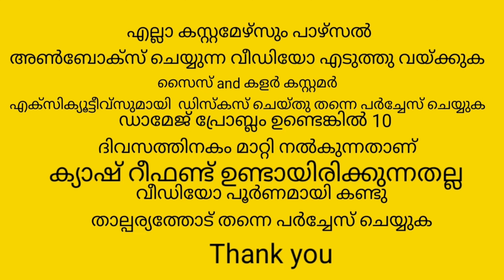499₹ രൂപയ്ക്ക് അടിപൊളി ജോർജറ്റ് കുർത്തീസ് 🥰🥰🥰youtube